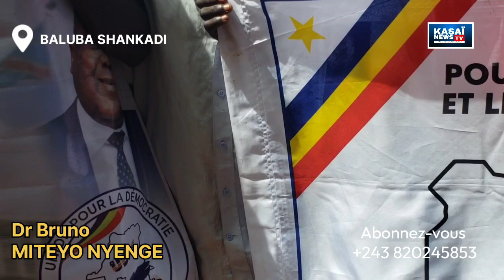Il bat réellement campagne pour FATSHI BÉTON. Ecoutez le meeting du Chef de la Maison civile à Cileo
Il bat réellement campagne pour Fatshi béton.  Suivez le meeting du chef de la Maison civile du Chef de l'Etat à Tshileo/ Baluba Shankadi

Intégralité sur Kasaï News TV chaîne promotionnelle YouTube dans le Grand Kasaï en RDC

Partagez massivement svp